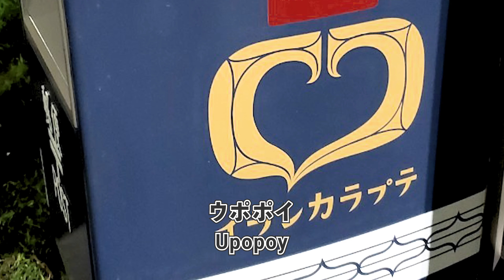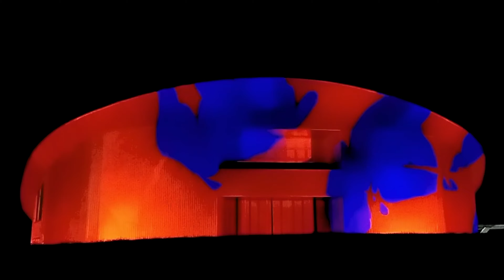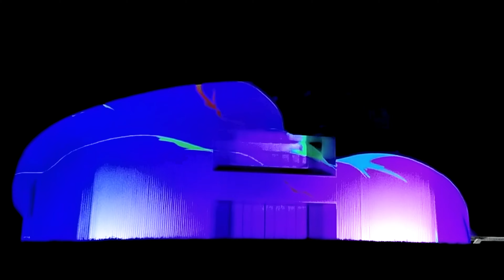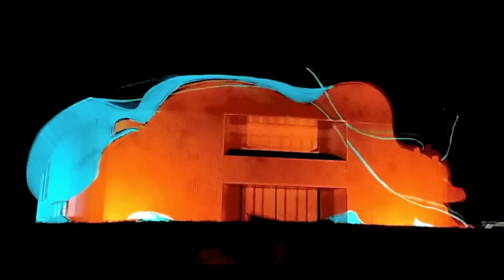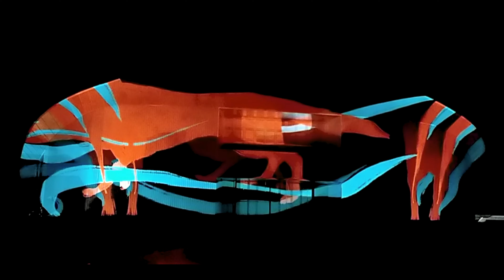4K【アイヌ文化を体感】ウポポイ プロジェクションマッピング行ってみた（2022） Projection mapping show, Upopoy, Hokaido, Japan.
北海道白老町にある「民族共生象徴空間（通称：ウポポイ）」
に行ってみた！

知っているようで知らない、アイヌ文化にふれられておすすめ。
プロジェクションマッピングも圧巻です。
日本旅行の際に是非立ち寄ってみて！

Tribes in Japan?
National Ainu Museum and Park (Upopoy), Shiraoi, Hokkaido, Japan could be one of your next destination.
00:07　ウポポイって？（What is Upopoy?）
00:39　プロジェクションマッピング（Projection mapping show）
14:26　エンディング（Outro）

▶︎ 屋外プロジェクションマッピングショー（Projection mapping show）